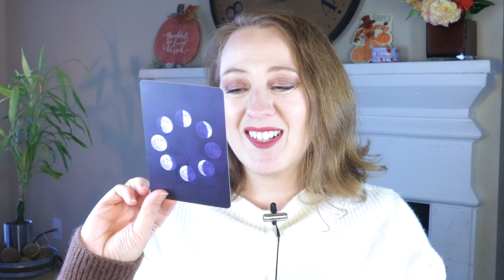YOUR ARIES 2021 YEAR OVERVIEW | A LESSON